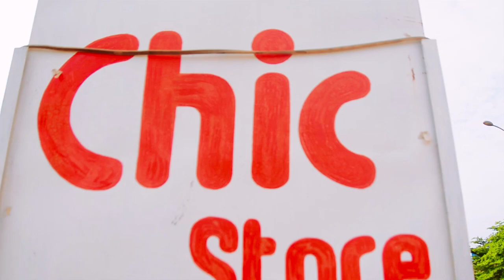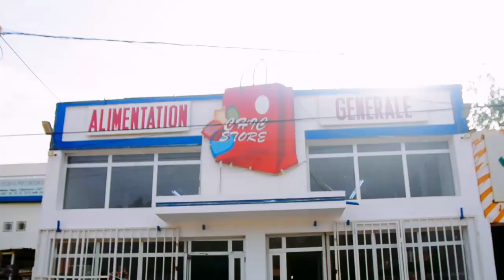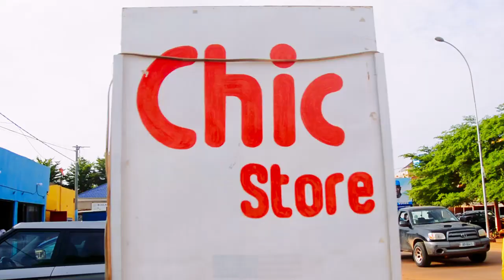Dan lafiya ya shiga babban shago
Dan lafiya music